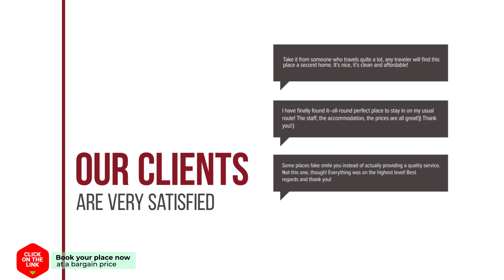Anacapri hotel review | Hotels in Granada | Spain Hotels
Anacapri hotel video review. Hotels in Granada, european 3 stars hotels.